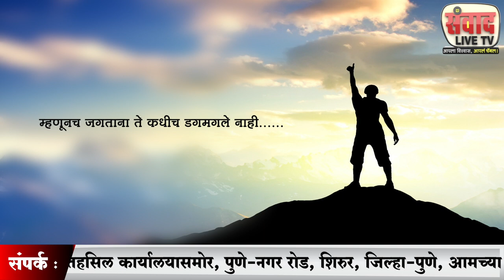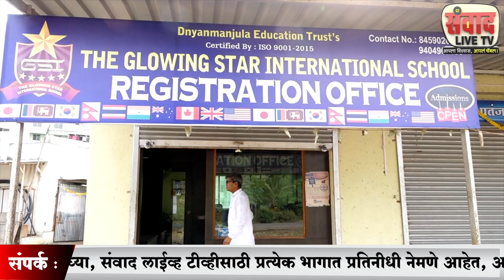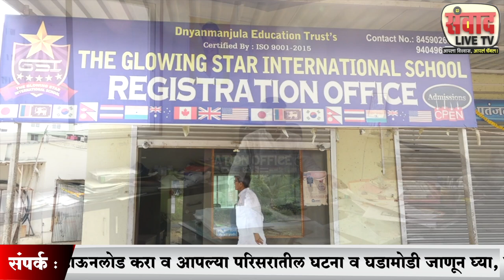दोन्हीही किडन्या निकामी असतानाही संजय भुजबळ यांनी केला यशस्वी प्रवास, त्याची ही कहाणी..